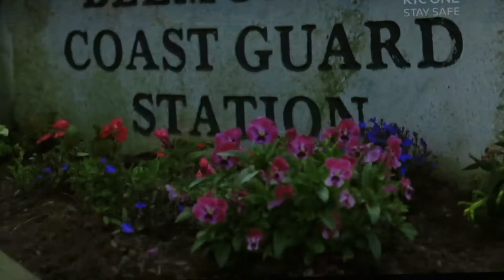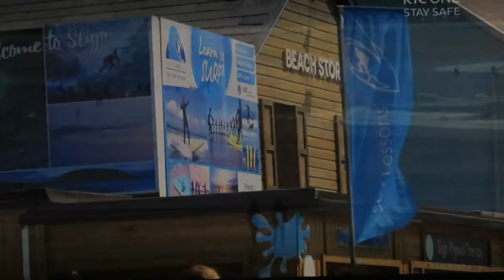Kathryn Thomas in Mayo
Kathryn Thomas in Mayo No Place LIke Home Episode 4 Aug 30 2020